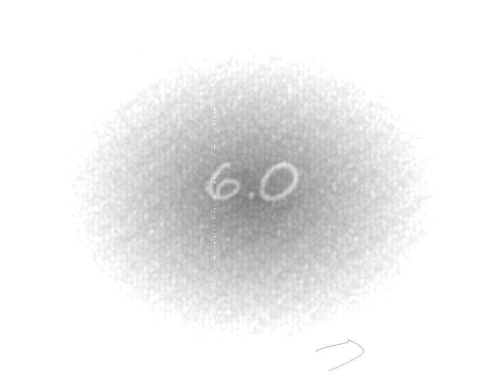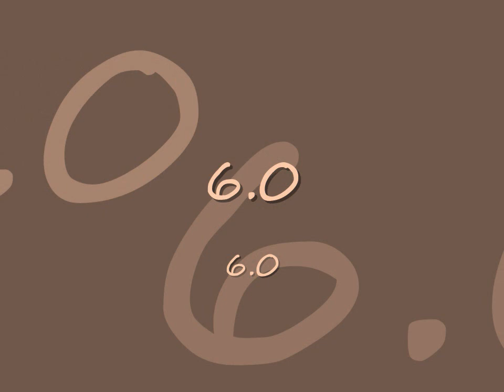6.0 All Effects in Windows Movie Maker 6.0